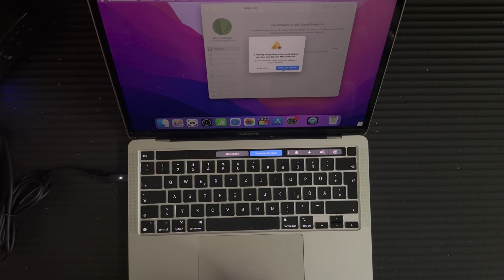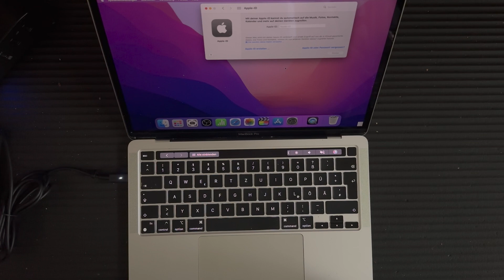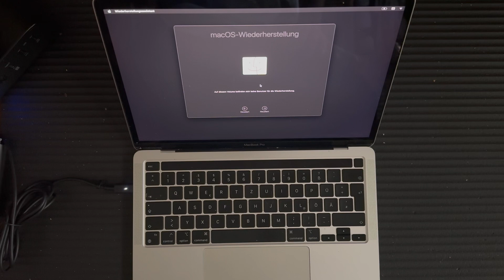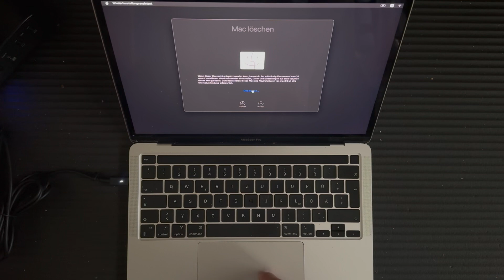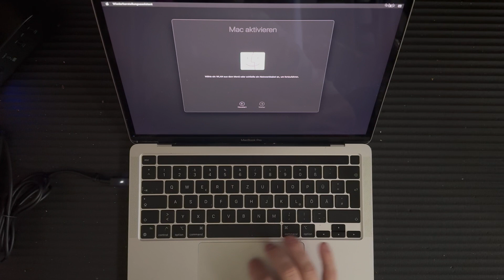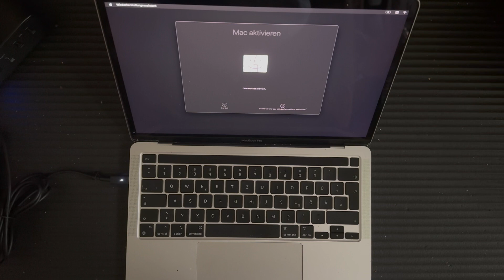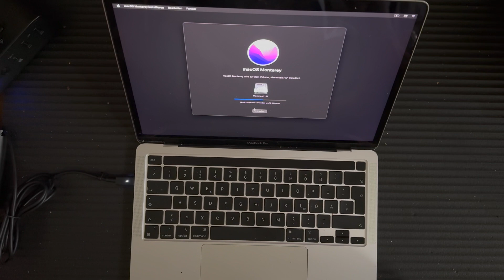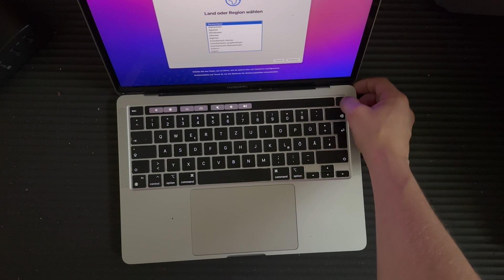Macbook Pro 13 Zoll M1 zurücksetzen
Macbook Pro
    Zurücksetzen
    Factory Reset
    Betriebssystem
    MacOS
    Apple
    Wiederherstellung
    Datenlöschung
    Werkseinstellungen
    Anleitung
    Tutorial
    Systemwiederherstellung
    Daten sichern
    Mac OS X
    Neustart
    Festplatte formatieren
    iCloud
    Apple ID
    Passwort zurücksetzen
    Fehlerbehebung
    Systemoptimierung
    Performance verbessern
    Datenschutz
    Gerät reinigen
    Software aktualisieren
    Systemsteuerung
    Sicherheitsmaßnahmen
    Mac-Benutzerkonto
    Benutzerdaten sichern
    Problemlösung
    Systemdiagnose
    Speicherplatz freigeben
    App-Kompatibilität
    Mac-Hardware